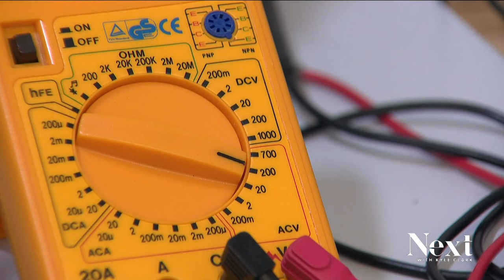Here's what Xcel could have done to keep folks safe instead of shutting off power to thousands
Fail safes are isolated ways to protect against an electricity problem without shutting off power to tens of thousands of people, like Xcel did last weekend.